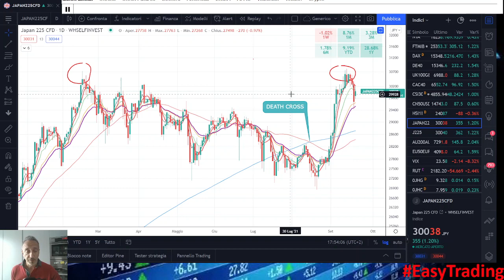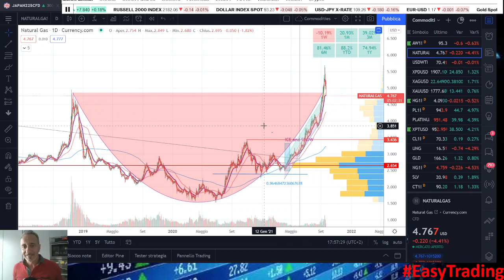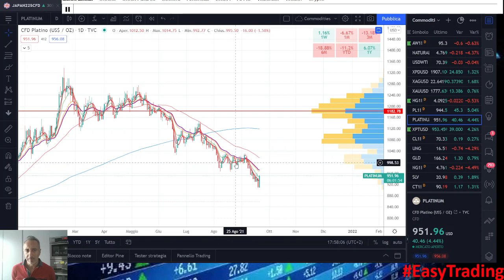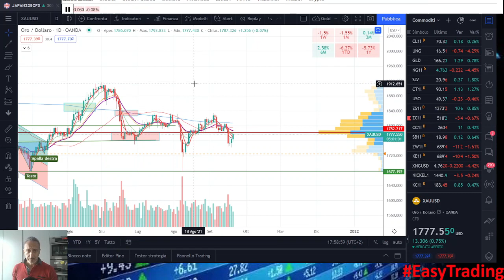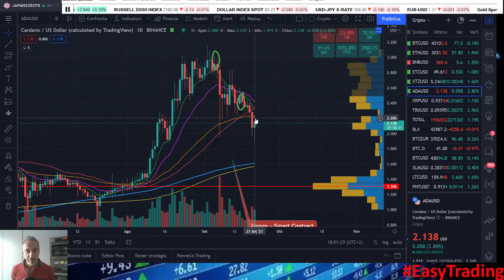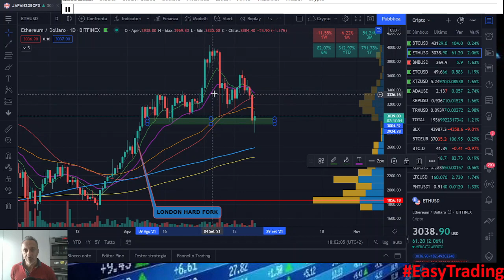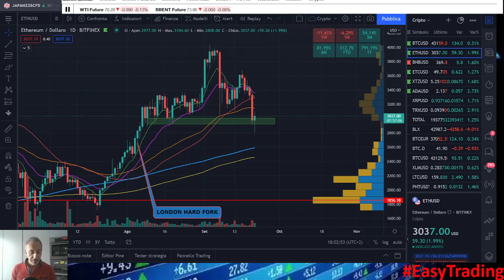LIBRI per ANALISI TECNICA e aggiornamento sui mercati ! 😱SELLOFF😱 ! - Video 343 [ITA - ENG Subs]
Video 343 [ITA - ENG Subs] - LIBRI per ANALISI TECNICA e aggiornamento sui mercati ! 😱SELLOFF😱 ! Aggiornamento mercati 21 Settembre e analisi tecnica. Aggiornamento su TESLA NASDAQ WFC CITYGROUP GOLD e